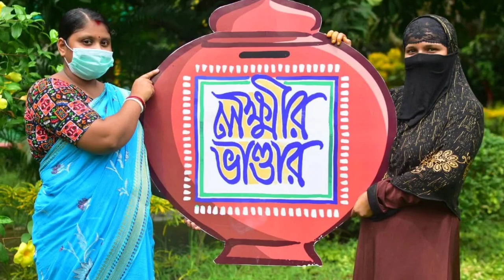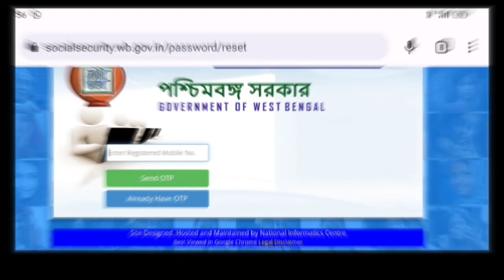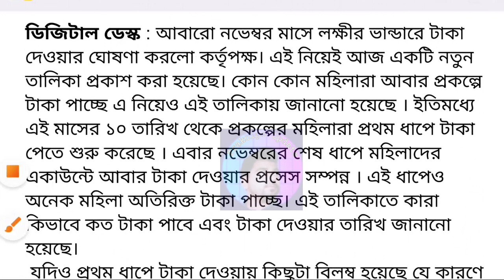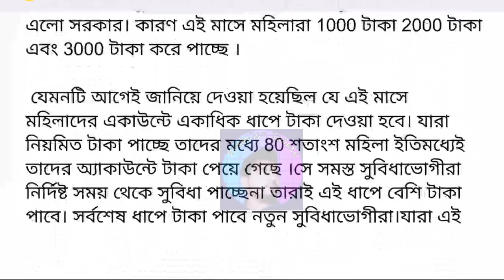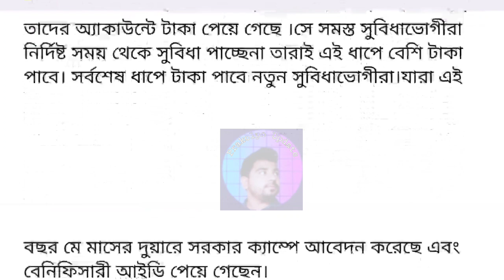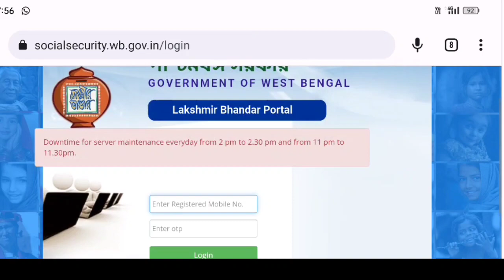Again Rs 3000,1500,2000, 1000 Benefit Lakshmir Bhandar | Lakhir Bhandar Good News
scheme for you,lakshmir bhandar November, laxmir bhandar new update, lakkhir bhandar status check,lakhir bhandar status check online, lakshmir bhandar status check, lakshmir bhandar balance checek, lakhir bhandar payment date,Lakhir bhandar late payment, laxmi bhandar payment not received,laxmi bhandar money not received, লক্ষীর ভান্ডার বোনাস, লক্ষীর ভান্ডার টাকা, লক্ষীর ভান্ডার নভেম্বর মাসের টাকা, লক্ষীর ভান্ডার,লক্ষীর ভান্ডার প্রকল্প,লক্ষীর ভান্ডার 250 টাকা বৃদ্ধি,Lakhir Bhandar November Month Benefit,